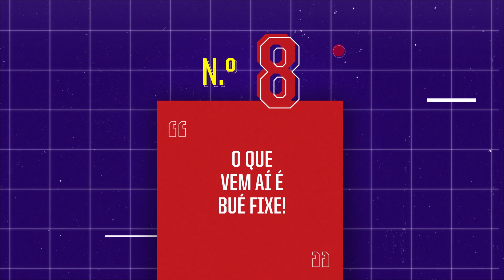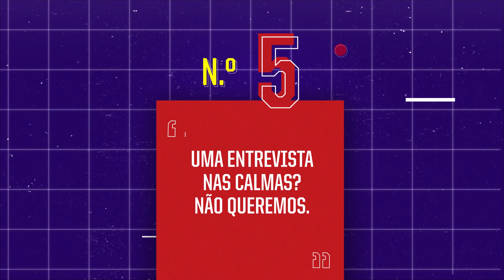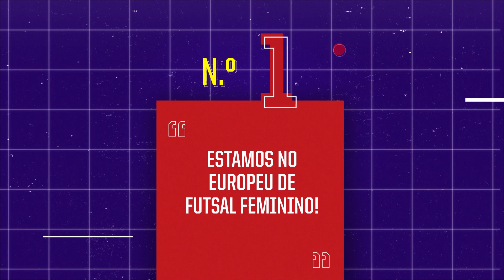ACONTECEU NO 11: OUTUBRO!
Rúben Neves a treinar o Feirense, momentos "à Cândido" e muito mais. 🤩 Este é o "Aconteceu no 11" de Outubro!

00:00 Luzes, Câmara, Ação!
0:36 Telemóvel em Silêncio?
0:57 O que vem aí é bué fixe!
1:16 Rúben Neves e o FM
1:50 Rúben Neves e o FM (parte 2)
2:08 Entrevista nas calmas
2:42 Conheces?
2:56 A mensagem de Bruno Coelho
4:00 O painel, por Cândido Costa!
5:02 Estamos no Euro de Futsal Feminino!

Consulta a nossa programação em: canal11.pt